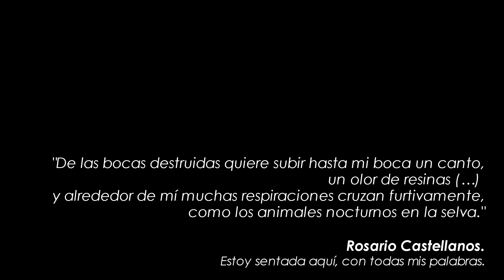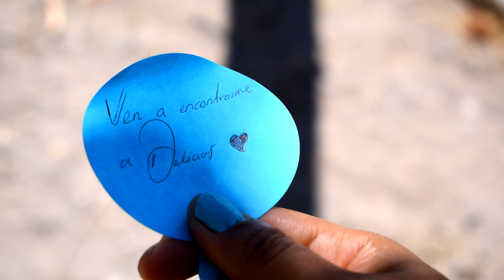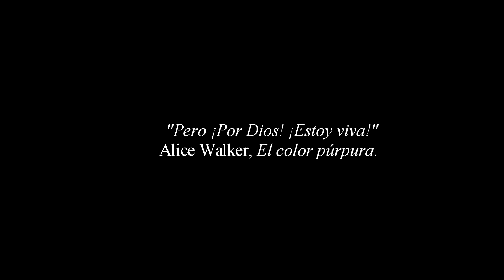Mis 29. Bailando con fantasmas.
Bailando con fantasmas es una reflexión sobre la pérdida a finales de mi segunda década de vida.

En mi vida han pasado personas que he amado, que me han amado, que he perdido por distintas razones y circunstancias. Este vídeo va dedicado a todos ellos, pero también a las personas que permanecen y a las que encontré.

El montaje fue grabado en Cd. Delicias, Chihuahua.